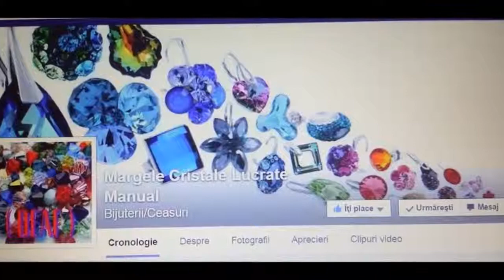Please just click LIKE | Va rog doar sa apasati LIKE